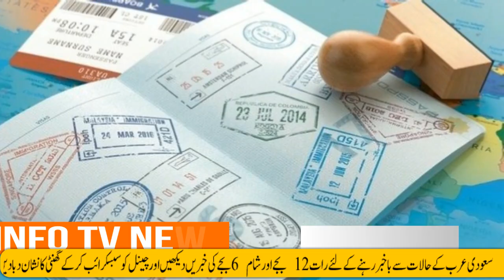Breaking Saudi News Today lIVE (29_11_2020) Saudi Arabia News|Saudi News inUrdu/Hindi|Saudi News Now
Breaking Saudi News Today lIVE (29_11_2020) Saudi Arabia News|Saudi News inUrdu/Hindi|Saudi News Now#saudi_news